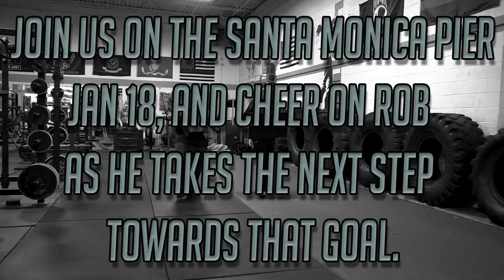Who's ready for Arnold Santa Monica 2020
Get hyped up along with Rob as he goes through final preparations for the 2020 Arnold Santa Monica show. Its going to be a super strong line up of very capable competitors this year.

Song:  Trailer Epic Action
By:       RomanSenykMusic